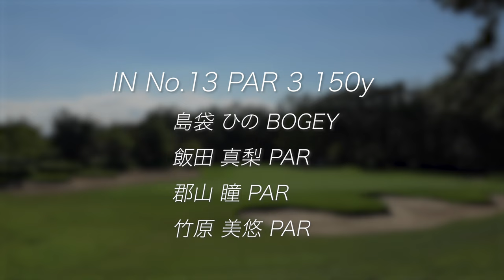女子プロのショートホールに密着！第4回MIYOSHIDA Queens Cup⑥【ジャパンサーキットレディース第6戦】